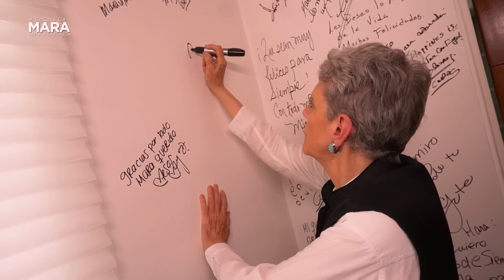Julieta Egurrola, La HISTORIA de una DRAMÁTICA REALIDAD | Mara Patricia Castañeda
Familia! Acompáñenme en la plática que tuve con mi querida Julieta Egurrola, una actriz reconocida por su gran talento y profesionalismo durante toda su carrera en la actuación.
Hoy pudimos platicar sobre la película Ruido, la cual narra una triste realidad que vive nuestro país.